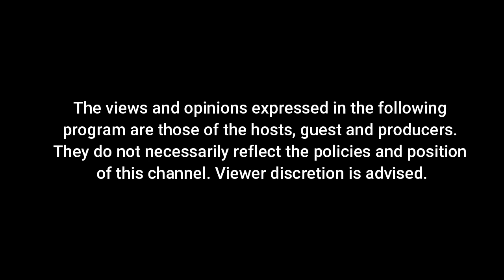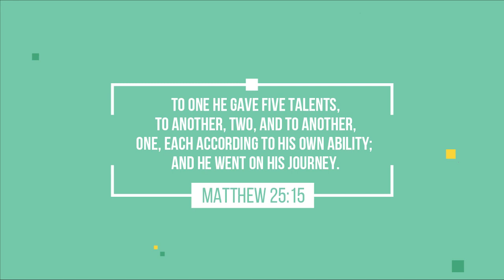FROM THEATRE TO SUPERBODS WITH JOJO URQUICO ON GANAP TV ONLINE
Jojo Urquico is a theatre director and actor.  He is also one of the original cast member for the European Tour as well as the Asian Tour of "Miss Saigon" and one of the finalist at Century Tuna Superbods 2020